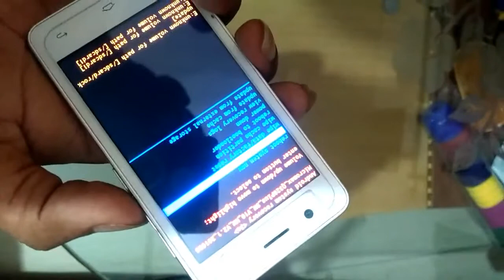Micromax Bolt Q326 pattern unlock hard reset